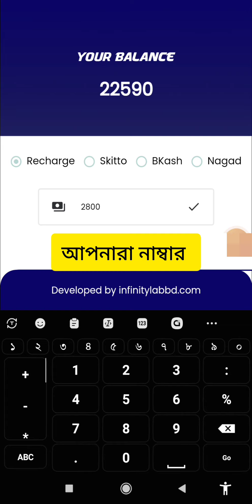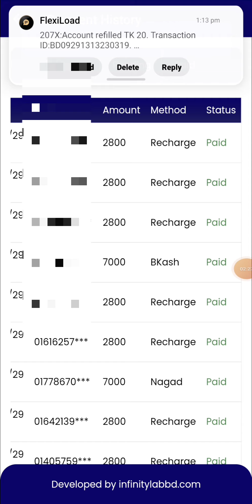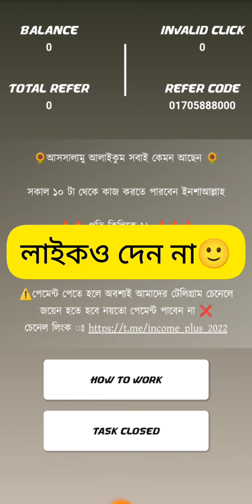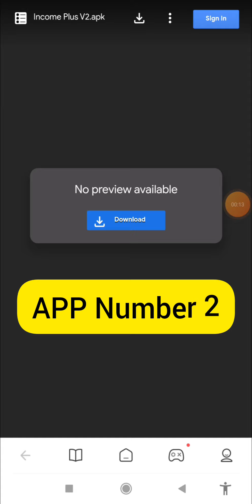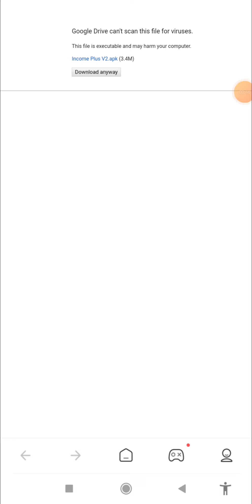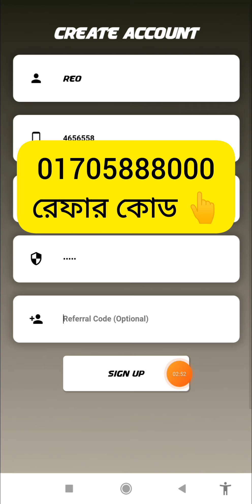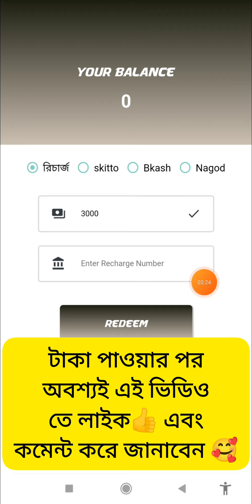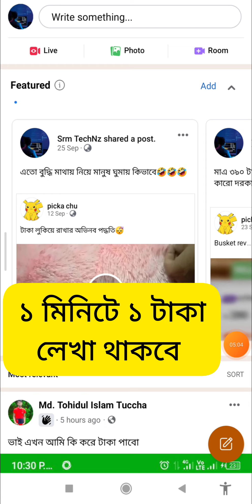Admob app! বিকাশে টাকা দিবে ২ মিনিটে🔥| অনলাইনে আয় করার সহজ উপায় | টাকা ইনকাম করার সহজ উপায় | srmtech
অনলাইনে আয় করার সহজ উপায় | টাকা ইনকাম করার সহজ উপায় | srmtech.o4, Online Income, ইনকাম করার নতুন উপায় 2022, admob / Income

👉App Link:  ভিডিওতে 2 টা APP  দিলাম অ্যাপ লিংক 👈কোথায় পাবেন ভিডিও তে বলা আছে

🌍 For promote your Website or App Contact with Our Manager On Telegram👇👇
(ফাও হাই হ্যালো লিখে কেউ ম্যাসেজ দিবেন না)

▶️ APP বা সাইট প্রোমট করতে চাইলে সরাসরি আমার ম্যানেজার এর সাথে যোগাযোগ করুন যোগাযোগ করুন 👇

chapter 2 :  admob earning app, নতুন ইনকাম সাইট , ঘরে বসে কিভাবে টাকা আয় করা যায়, নতুন অনলাইন ইনকাIncome bd payment bkash, income, ইনকাম করার নতুন উপায় / ঘরে বসে কিভাবে টাকা আয় করা যায়, অনলাইন ইনকাম মোবাইল দিয়ে, অনলাইনে টাকা ইনকাম, মোবাইল দিয়ে টাকা ইনকাম, অনলাইন ইনকাম,বাংলাদেশি ইনকাম অ্যাপ পেমেন্ট বিকাশ,অনলাইন ইনকাম 2022,টাকা ইনকাম, মোবাইলে টাকা আয়ের সহজ উপায়, মোবাইল দিয়ে টাকা ইনকাম, free income site, admob, admob app